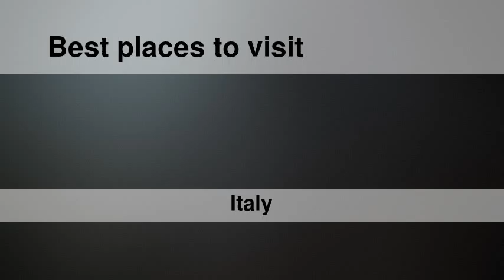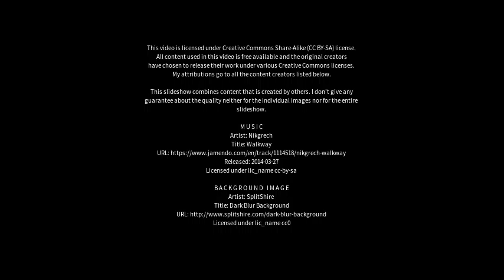Best places to visit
Best places to visit - Induno Olona (Italy) Best places to visit - Slideshows from all over the world - City trips, nature pictures, etc.